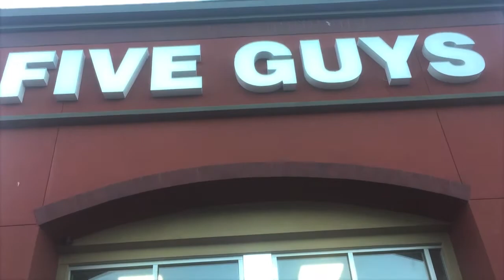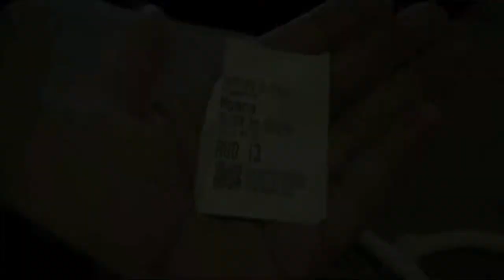ClydeOscar Adventures - Winter Break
This is a little series me and Garyll came up with. There's not as much talking as a regular vlog but more of a sights with chill songs to give off good vibes.

Post Malone ft. Justin Bieber - Deja Vu